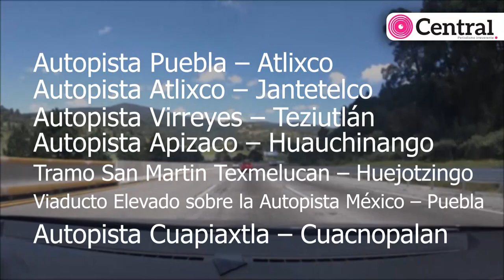Mariana Te Explica cuales son las vialidades donde habrá operativos de verificación vehicular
Mariana Te Explica cuales son las vialidades estatales de  Puebla donde habrá operativos de verificación vehicular.